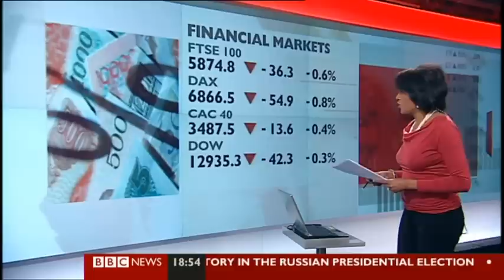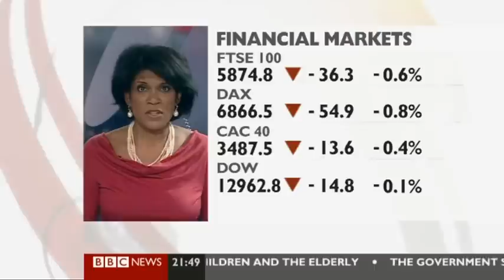JULIETTE FOSTER. BBC NEWS - Journalist and Broadcaster - 28th & 30th Feb.2012.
Clips of buff financial analyst Juliette Foster.  Juliette says "The Devils in the details" and how true. As without her jacket one can freely admire her splendour. I would never have guessed such lovely defined clavicle & shoulders strong opposing heaving breasts full thighs mouth 'phat vee & small azz' her overall height. For me I like her 3 tiered cleavage-smile eyebrows & sassy stance @ 20:42 her 8 rows of pearls & yawing mesmerizing weighted pearl ear rings.. Such strength!! Looks crisp in a white suit outfit but red is her sexual knockout.